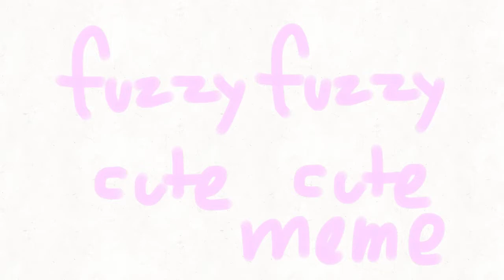Fuzzy fuzzy cute cute - meme (gift for the contest winner)